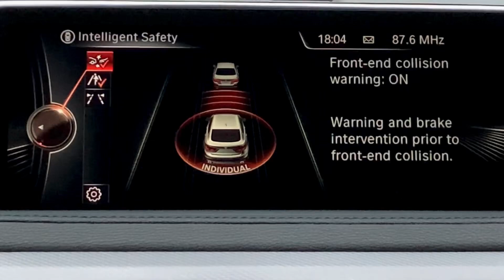BMW X6 xDrive30d Pachet M // POSIBILITATE RATE/LEASING